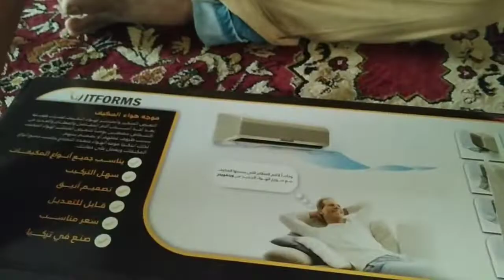Air Conditioning Air swings || Assemble And Review ❄️❄️❄️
Hello friends this is sameer ill try to give some knowledge
About hvac tech.